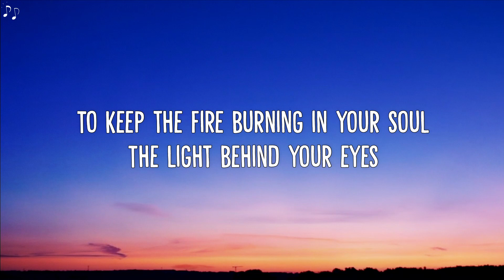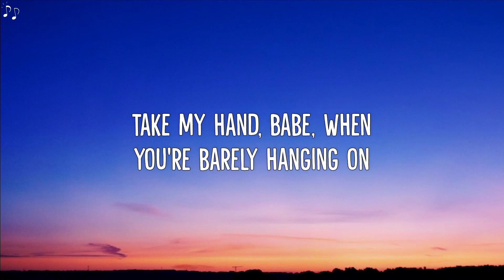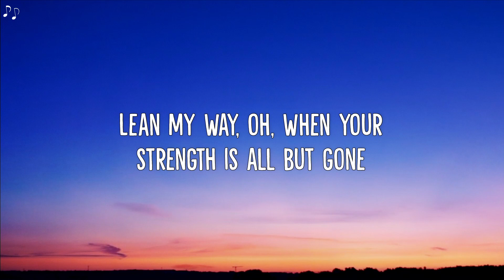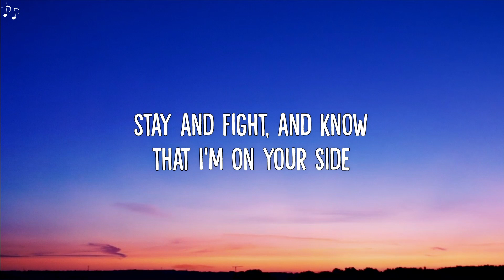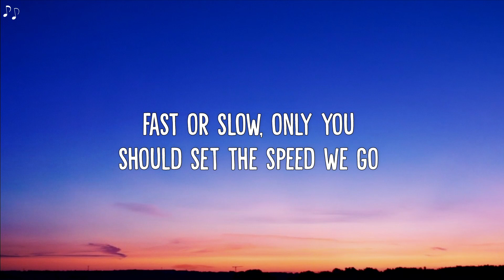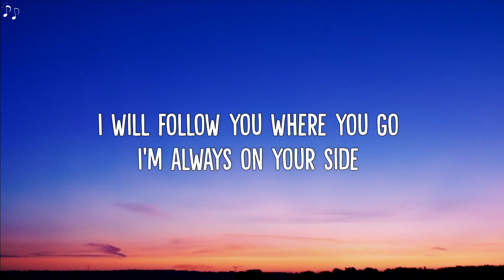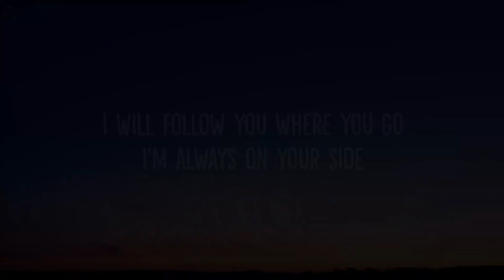Conrad Ruby - On Your Side (Lyrics)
🎵 Conrad Ruby - On Your Side (Lyric Video)

🎶 Lyrics:
High or Low, there's no telling of the heights I'd go
To keep the fire burning in your soul
The light behind your eyes

Take my hand, Babe when you're barely hanging on
Lean my way, oh when your strength is all but gone
Call my name, when all of the bombs are going off
Stay and fight, and know that I'm on your side

Loud and clear, when the static's all you think I hear
If I could find the words, I'd calm your fear
And put your mind at ease

Fast or slow, only you should set the speed we go
Don't you hide away when feeling low
I will follow you, where you go
I'm always on your side